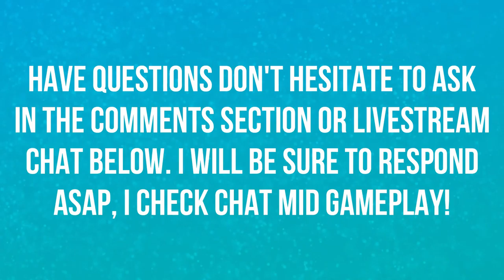MY AGENT IS P*SSED | THE JOURNEY | EPS 12 | SEASON 3 | FIFA 19 ⚽️⚽️⚽️